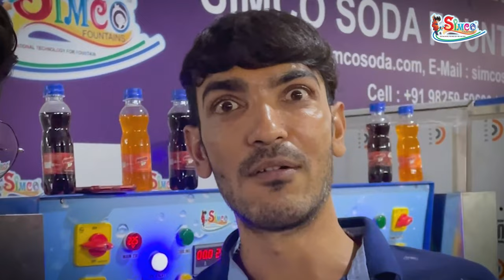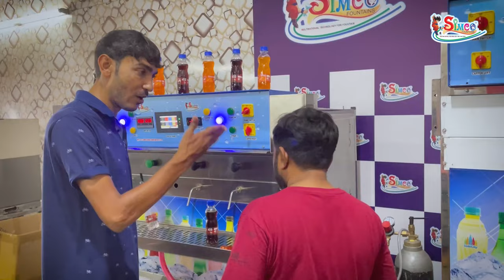મેહુલો ગુજરાતી | કારીગર તો તો અને સિમ્કો સોડાનૌ શેઠ @The Mehulo | હવે થાસે એ જોવા જેવી | SIMCO SODA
મેહુલો ગુજરાતી| કારીગર તો તો અને સિમ્કો સોડાનૌ શેઠ @The Mehulo | હવે થાસે એ જોવા જેવી | SIMCO SODA FOUNTAINS PVT. LTD.

 SIMCO SODA FOUNTAINS PVT.LTD
 Kevdavadi Main Road,
 Street No. 13 Corner,
 Nr. Balaji Temple,

MEHULO GUJARATI| KARIGAR TO TO  ANE SIMCO SODA NO SETH MEHULO | HAVE THASE JOVA JEVI | SIMCO SODA FOUNTAINS PVT. LTD.

mein laya hu ek naya buissness idea jisse aap salana  30lakh se jyada ki earning kar sakti hein. aaj Hum is pet bottle filling machine ko dekhenge , ye  kese chalta hein, kitna profit hoga, kitne man power lagega  but aagar hamarein channel pe naye ho to subscribe kardo hamare channel ko or bell icon ko all pe set kardo taki jese hi Hum  ese profittable soda machines k videos upload kare to aapko notification sabse pehle mil jai or aap uska labh utha sako.

SABSE PEHLE TO HUMBAT KARLETE HEIN BUILT QUALITY KI to isme aapko standard stainless steel  dekhne ko milta ha. build quality mein koi compromise nahi kara gaya! or isme aapko ek aur shandar feature dekhne ko milta hein vo hein fully automatic 3.5 INCH KA touch panel HEIN joki password protected bhi hein or aap saari chije isme se control kar sakte hein joki ek or plus point hein!or isme aapko 500 litre water cooling capacity bhi milti hein or ek chij ki aapko isme dono side semi automatic capper bhi milte hein jisse ki aap bottle ki cap ko aaram se insert kar sakte ho!

Aap bhi badi badi famous company ki tarah apni company bana sakte hein vo bhi kam peso mein, Aapko koi badi badi machineries buy karne jaroorat nahi hein starting mein bas ye ek machine hi kafi Hein badme aapko pasand aaye to aap dushre bade machines pe upgrade kar sakte ho!

pet bottle soft drink filling machine Semiautomatic Soft drink filling
machine, Soda filling machine

First Time In India With Carbonation Extra Ordinary
Filling Semi Automatic Pack Bottle Filling Machine
Simco Soda Fountains Pvt. Ltd. By Manufactured
Amazing Useful Machine Just For You
Two Tap For Soda Filling And Two Tap
For Syrup Filling And Also Automatic
Just To Set One Time It Automatically
Fills Soda And Syrup In The Bottle
Development Of Business Only With Simco Soda Fountains
This Pack Bottle Filling Is Fully Automatic Touch Panel
In This Machine You Can Easily Count The Filling Bottles
And Also You Can Secure Your Machine With Password
Simco Soda Fountains Machine Can Fill More Than 500 Pcs.
Bottle In Just One Hour With Biggest Performance
Just You Need Two Person To
All Work In This Filling Machine
500 Ltr. Cooling Storage Refrigeration Simco Soda Fountains
In Which Bottle Packing Capper Are Kept Both The Side
In Machine With Speed Control And Setting With High Low
Easily Earning Money Makes Easy With

Semi automatic pet bottle soft drink filling machine*

Soft drink filling machine

Pet Bottle manufacturing plant

1000 bpm production capacity

Semi automatic pet bottle filling machine
2 head soda filling auto
2 head syrup filling auto
500 ltr cooling storage
refrigeration 2 ton, outdoor (emerson) with expansion system, -5* to -10* system
100 ltr carbonation with ultra modern system
1st time in India carbonation with extra ordinary safety features
Semi automatic capper with speed control drive
Fully automatic touch panel with counting plus password protector
500+ bottle per hour production capacity with man power 1
Total power operating 230 volt.
3 phase model available ( optional )